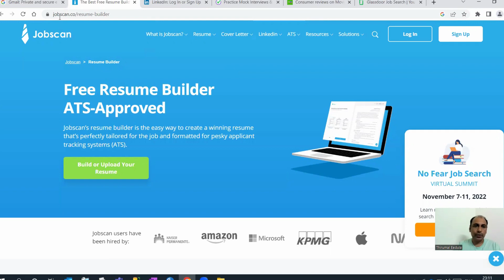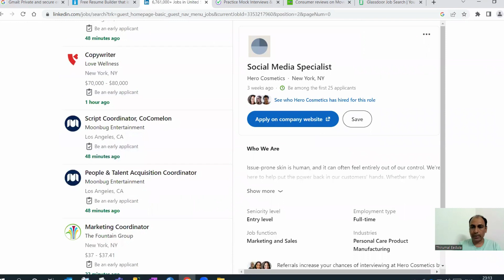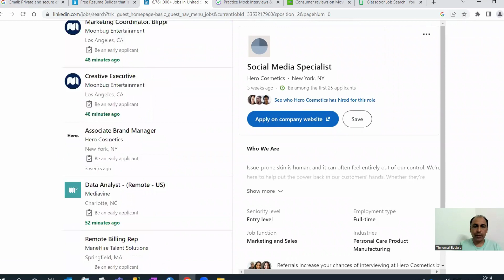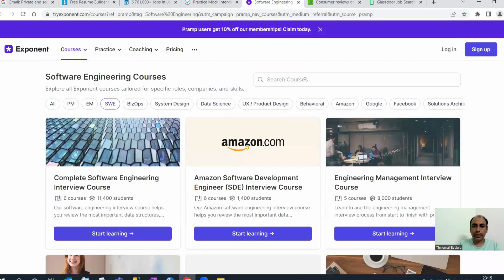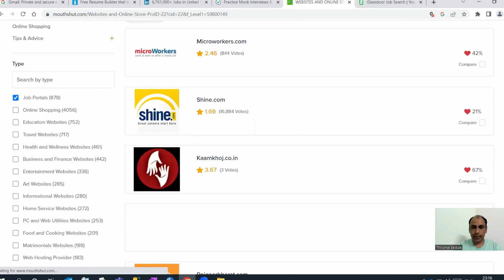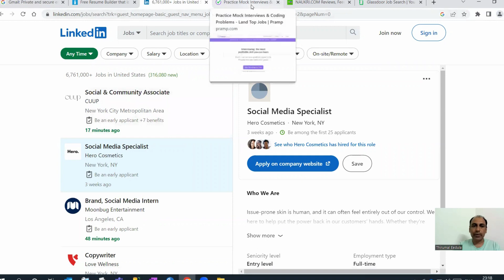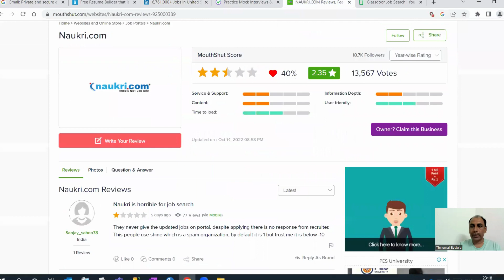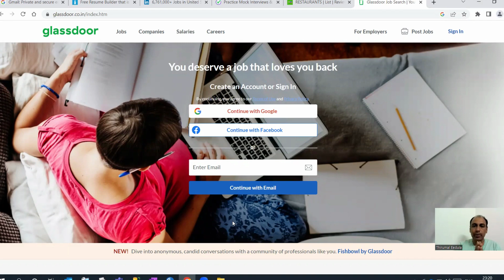Six digit Salary with Simple Tools | చేతిలో ఈ ఆన్‌లైన్ సాధనాలు ఉంటే, మీరు సులభంగా ఉద్యోగం పొందవచ్చు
Six digit Salary with Simple Tools | చేతిలో ఈ ఆన్‌లైన్ సాధనాలు ఉంటే, మీరు సులభంగా ఉద్యోగం పొందవచ్చు | Easy to get job with these Online Tools | SIMPLE STEPS TO GET HIGH PAID JOB